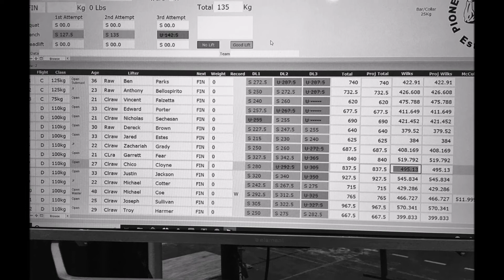Justin Jackson 2044Total @242 IPL Midwest Open 2018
IPL/USPA Midwest Open 2018
832.2 Squat
463.0 Bench
749.6 Deadlift
2044 Total

Not bad after having a motorcycle crash about 6 months ago. Felt conservative on all of my lifts even the 771 missed deadlift, but just gassed from the long day i suppose.